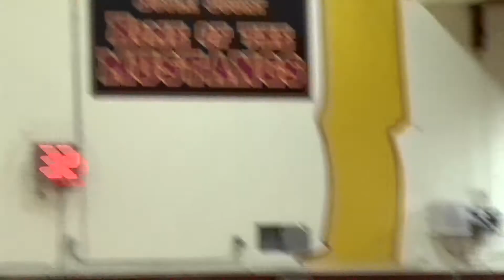Play of the Week